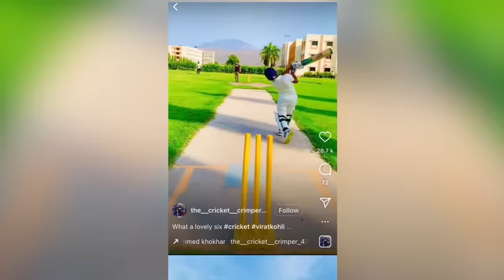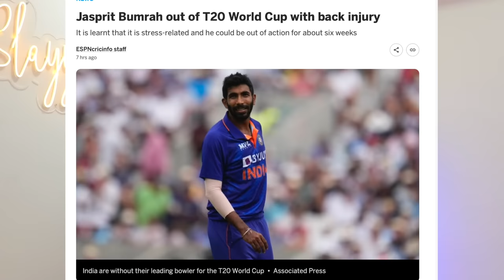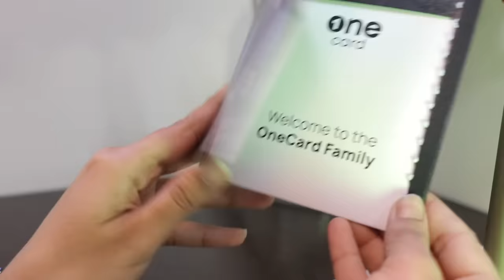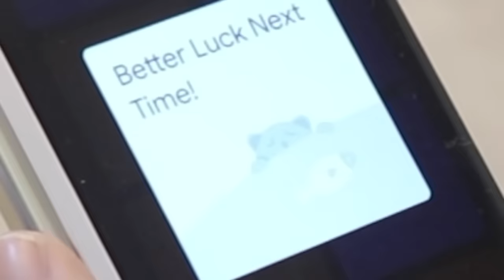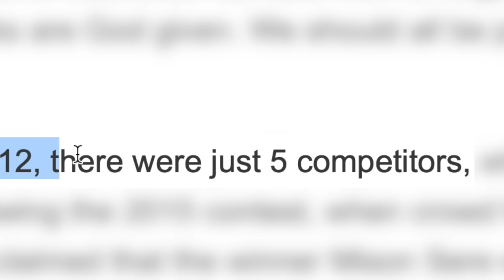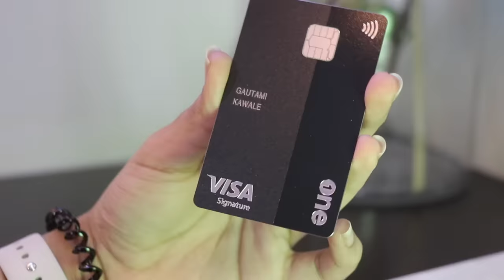Internet Destroys Cricket - R.I.P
Cricket ko hum bohot miss karenge. Instagram Cricket Reelers need to stop.
Cricket Funny Moments. Hopefully we don't get to see all this in the upcoming World T20.

Subtitles by Nitika (available within 1-2 days of upload)

Behind the Scenes Reality Of Cricket

When a Desi Goes to USA For the First Time

Every Desi Lover Boy